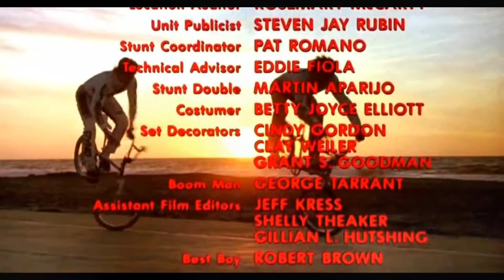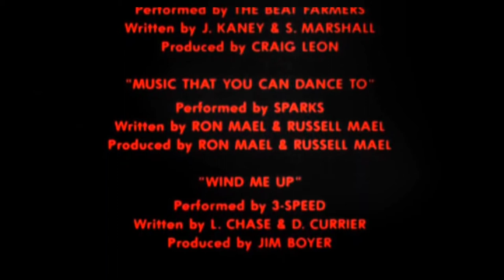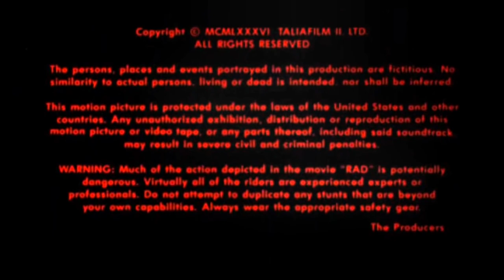Fave Movie Scene Series: Rad 1986 Ending Credits :)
Movie: Rad
Directed by: Hal Needham
Starring: Bill Allen, Lorie Loughlin, Talia Shire, Ray Walston
Distributed by: TriStar Pictures
Release Date: March 21, 1986